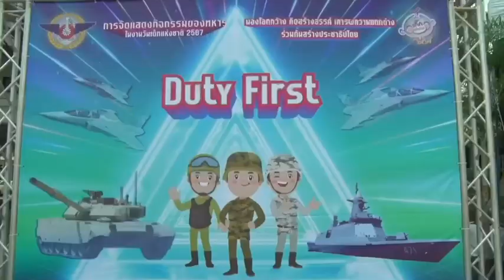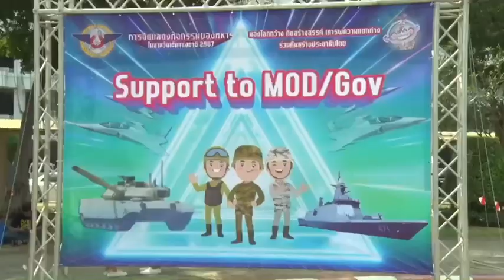การจัดแสดงกิจกรรมของทหารในงานวันเด็กแห่งชาติ ประจำปี 2567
วันเสาร์ที่ 13 มกราคม 2567 เวลา 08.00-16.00 นาฬิกา พลเอก ทรงวิทย์ หนุนภักดี ผู้บัญชาการทหารสูงสุด เป็นประธานในการจัดแสดงกิจกรรมของทหารในงานวันเด็กแห่งชาติประจำปี 2567 ของกองบัญชาการกองทัพไทย โดยมีผู้บังคับบัญชา นายกสมาคมแม่บ้านกองบัญชาการกองทัพไทย และสมาชิกสมาคมแม่บ้านกองบัญชาการกองทัพไทย เข้าร่วมกิจกรรมฯ ณ กองบัญชาการกองทัพไทย ถนนแจ้งวัฒนะ กรุงเทพฯ

การจัดงานในครั้งนี้ มีวัตถุประสงค์เพื่อเปิดโอกาสให้เยาวชนเข้าร่วมกิจกรรมการเรียนรู้โดยใช้แนวคิด Edutainment (ความรู้คู่บันเทิง) แบบบูรณาการอย่างทั่วถึง เน้นความเรียบง่าย คุ้มค่า ประหยัด ตามหลักปรัชญาของเศรษฐกิจพอเพียง โดยมีรูปแบบการจัดพื้นที่การเรียนรู้ แบ่งเป็น 4 พื้นที่ ประกอบด้วย

พื้นที่การเรียนรู้ที่ 1 “Duty First” แสดงถึงหน้าที่ของกองทัพในการเทิดทูนสถาบันพระมหากษัตริย์ โดยจัดแสดงนิทรรศการเฉลิมพระเกียรติ 2 กษัตริย์นักพัฒนา เพื่อให้เยาวชนได้เรียนรู้พระอัจฉริยภาพในด้านต่าง ๆ ของทั้ง 2 พระองค์ เกิดความสำนึกในพระมหากรุณาธิคุณ และนำสิ่งที่ได้เรียนรู้ไปประยุกต์ใช้ในชีวิตประจำวันต่อไป

พื้นที่การเรียนรู้ที่ 2 “Support to MOD/Gov” แสดงถึงบทบาทของกองทัพในการสนับสนุนนโยบายของกระทรวงกลาโหม และรัฐบาล โดยจัดแสดง Project The TEN ของนักศึกษาวิทยาลัยวิทยาลัยป้องกันราชอาณาจักร รุ่น 66 รวมทั้งกิจกรรมต่าง ๆ ของนักเรียนทหาร และนักเรียนพยาบาล ในสังกัดกระทรวงกลาโหม เพื่อสนับสนุนการดำเนินการของกระทรวงกลาโหมและรัฐบาลในด้านต่าง ๆ

พื้นที่การเรียนรู้ที่ 3 “Modernization” แสดงถึงการพัฒนากองทัพไปสู่ความทันสมัย โดยจัดแสดงแสนยานุภาพของอาวุธยุทโธปกรณ์ และอากาศยานทางทหาร รวมถึงความก้าวหน้าในการพัฒนาขีดความสามารถด้านไซเบอร์

พื้นที่การเรียนรู้ที่ 4 “People First” แสดงถึงศักยภาพของกองทัพในการพัฒนาประเทศและการช่วยเหลือประชาชน โดยจัดแสดงยานพาหนะและยุทโธปกรณ์ในการพัฒนาประเทศ และบรรเทาภัยพิบัติเพื่อช่วยเหลือประชาชน ในยามวิกฤติ

ทั้งนี้ การจัดแสดงกิจกรรมของทหารในงานวันเด็กแห่งชาติประจำปี 2567 ของกองบัญชาการกองทัพไทย จะสามารถสร้างความรู้ให้แก่เด็กและเยาวชนอย่างครบถ้วนทั้งสาระและความบันเทิงเชิงสร้างสรรค์ นำไปสู่การพัฒนาทางความคิดของเด็กในอนาคต นอกจากนี้มีการฝึกหัดขับรถจักรยานยนต์ที่ถูกต้องตามกฎจราจร การจัดแสดงขบวนพาเหรด การจัดแสดงท่าอาวุธประกอบดนตรีของนักเรียนเตรียมทหาร และการแสดงของเหล่าทัพ การให้บริการสวนสนุก สไลเดอร์ลม รถไฟราง ม้าหมุน อาหารและเครื่องดื่ม พร้อมทั้งจัดรถบริการรับ-ส่ง ในเส้นทางต่าง ๆ เพื่ออำนวยความสะดวกในการเดินทางให้แก่เด็ก ๆ และผู้ปกครองอีกด้วย